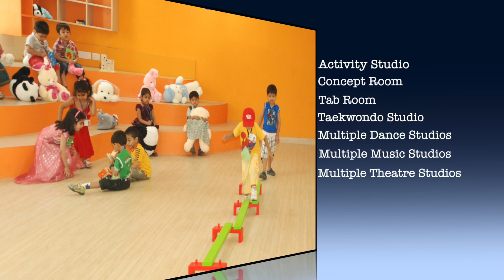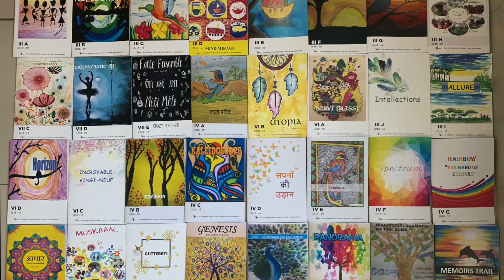CAMPUS TOUR | G D GOENKA PUBLIC SCHOOL, SEC-48, GURUGRAM